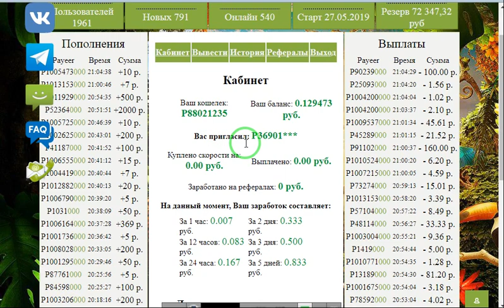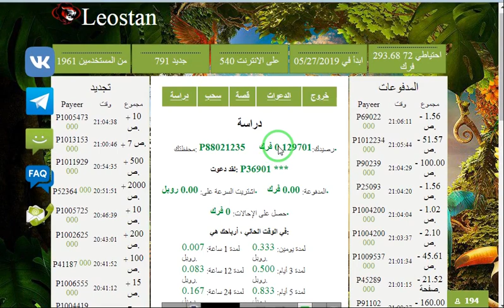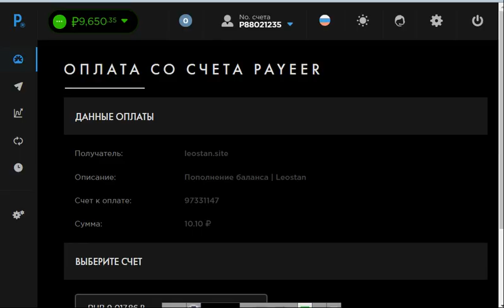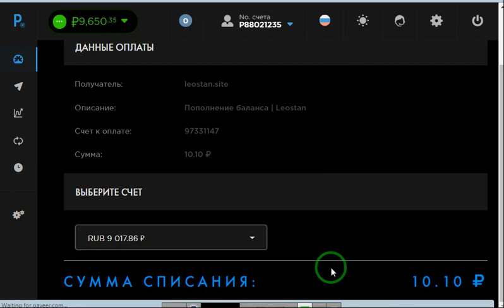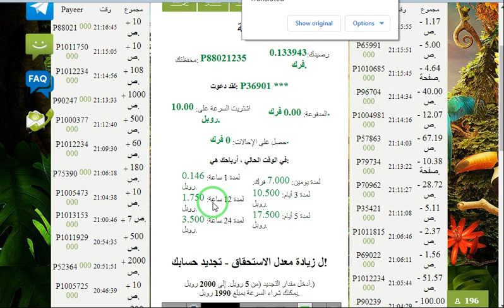موقع leostan جديد لربح الروبل اجمع وديعتك في ثلاث ايام وبعد كده الربح صافي لك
رابط صفحتنا على فيسبوك
الربح.
ربح المال,
المزرعة السعيدة,
بايبال,
بايزا,
payza,
payoneer,
مواقع صادقة,
ربح البيتكوين,
Proof payment,
ربح 1$,
ربح 2017,
ربح 5$,
ربح البيتكوين,
ربح البيتكوين كل 5 دقائق,
ربح المال,
ربح بلياردو,
ربح بيتكوين,
ربح بيتكوين مجانا,
ربح تابلت,
ربح تعبئة,
ربح تلفون,
ربح ثواني,
ربح حقيقي,
ربح حقيقي من الانترنت,
ربح حلال,
ربح حلال من الانترنت,
ربح حوحو,
ربح دريس,
ربح دقيقة,
ربح دوجكوين,
ربح دولار,
ربح دولارات,
ربح ذهب,
ربح راتب شهري,
ربح ربح,
ربح رصيد,
ربح روبل,
ربح روبل 2017,
ربح روليت,
ربح زوار كثر,
ربح ساتوشي,
ربح طريقة,
ربح فلوس,
ربح فيزا,
ربح قمار,
ربح كاش يو,
ربح كاميرا,
ربح كوينز,
ربح للمبتدئين,
ربح لوتو,
ربح مال,
ربح هاتف,
ربح هاتف مجانا 2017,
ربح هدايا,
ربح هواتف,
المواقع الربحية .
ربح الدولار .
هشتاج.